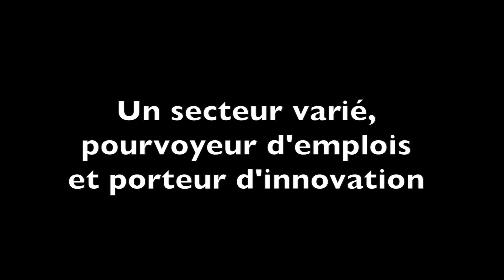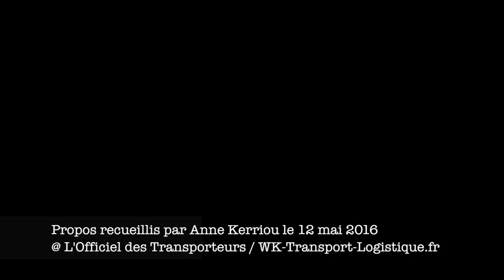Transport et logistique : ce sont les jeunes qui en parlent le mieux !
Le transport et la logistique ? Un secteur d'activité dans lequel on ne s'ennuie jamais, qui propose une grande diversité de métiers, des ouvertures à l'international, des opportunités de carrières, y compris pour les femmes et dans lequel il y a du boulot !
Cette description éloignée des idées reçues émane de six étudiants et jeunes actifs de l'AETL (Acteurs professionnels, Elèves et Etudiants des Transports et de la Logistique).  L'Officiel des Transporteurs a décidé de leur donner la parole à l'occasion de la publication d'un supplément spécial dédié à l'avenir du secteur : "Aujourd'hui pour préparer demain". Témoignages.
(Découvrez aussi leurs parcours et leurs attentes dans nos deux autres vidéos)